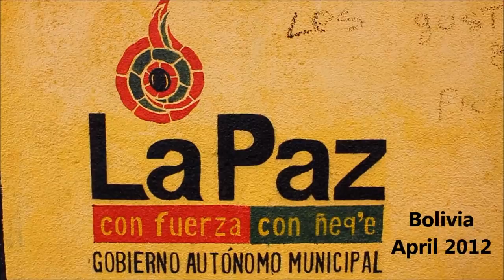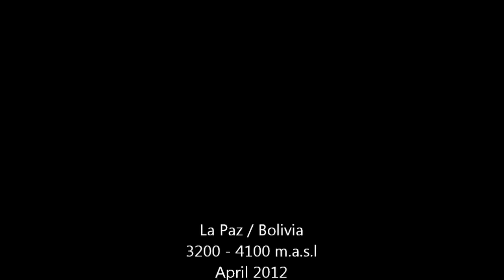La Paz, Bolivia / City video/ 04.2012/ HD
Some scenes I recorded in April 2012 with a Canon Rebel t2i camera.
You can get some impressions about this huge city.